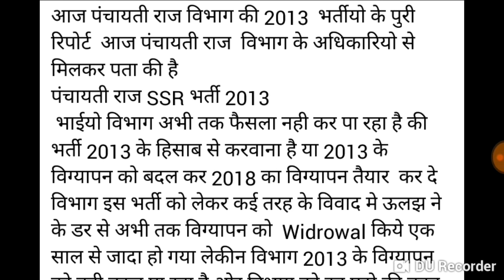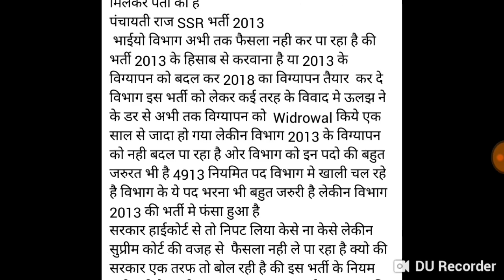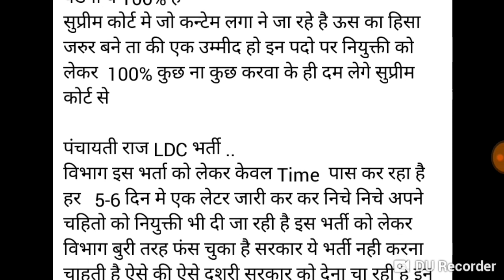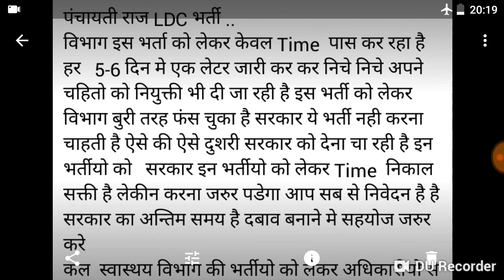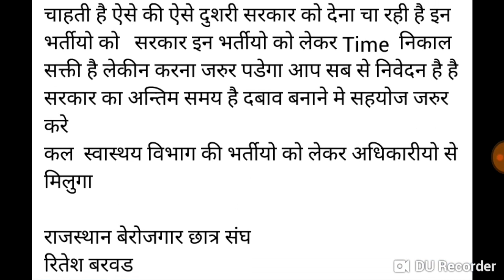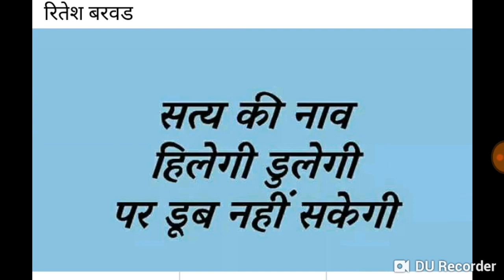SSR और LDC भर्ती 2013 II देखिये अधिकारियो ने क्या कहा रितेश बरवड़ को II 17 सितम्बर 2018 II अपडेट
आज पंचायती राज विभाग की 2013  भर्तीयो के पुरी रिपोर्ट  आज पंचायती राज  विभाग के अधिकारियो से मिलकर पता की है
पंचायती राज SSR भर्ती 2013
 भाईयो विभाग अभी तक फैसला नही कर पा रहा है की भर्ती 2013 के हिसाब से करवाना है या 2013 के विग्यापन को बदल कर 2018 का विग्यापन तैयार  कर दे विभाग इस भर्ती को लेकर कई तरह के विवाद मे ऊलझ ने के डर से अभी तक विग्यापन को  Widrowal किये एक साल से जादा हो गया लेकीन विभाग 2013 के विग्यापन को नही बदल पा रहा है ओर विभाग को इन पदो की बहुत जरुरत भी है 4913 नियमित पद विभाग मे खाली चल रहे है विभाग के ये पद भरना भी बहुत जरुरी है लेकीन विभाग 2013 की भर्ती मे फंसा हुआ है
सरकार हाईकोर्ट से तो निपट लिया केसे ना केसे लेकीन सुप्रीम कोर्ट की वजह से  फैसला नही ले पा रहा है क्यो की सरकार एक तरफ तो बोल रही है की इस भर्ती के नियम सही नही है दुशरी तरफ सरकार 99% कार्य पुरा कर चुकी है भर्ती को केवल नियुक्ती देना शेष है सरकार इस बीच बुरी तरह फंस सक्ती है सरकार इस लिये भर्ती को वेसे की वेसे रखना चा रही है
विभाग अब केवल सुप्रीम कोर्ट के निर्देश पर ही नियुक्ती देगा दुशरा सरकार इस भर्ती को शुरु कर ने का मन बना ले तो सरकार ने दुशरी सरकार की भर्तीया होने की वजह से शुरु नही कर रही जान बुजकर
एक बात साफ है की सरकार को इस भर्ती को करना जरुर पडेगा ये 100% है
सुप्रीम कोर्ट मे जो कन्टेम लगा ने जा रहे है ऊस का हिसा जरुर बने ता की एक उम्मीद हो इन पदो पर नियुक्ती को लेकर  100% कुछ ना कुछ करवा के ही दम लेगे सुप्रीम कोर्ट से

पंचायती राज LDC भर्ती ..
विभाग इस भर्ता को लेकर केवल Time  पास कर रहा है  हर   5-6 दिन मे एक लेटर जारी कर कर निचे निचे अपने चहितो को नियुक्ती भी दी जा रही है इस भर्ती को लेकर विभाग बुरी तरह फंस चुका है सरकार ये भर्ती नही करना चाहती है ऐसे की ऐसे दुशरी सरकार को देना चा रही है इन भर्तीयो को   सरकार इन भर्तीयो को लेकर Time  निकाल सक्ती है लेकीन करना जरुर पडेगा आप सब से निवेदन है है सरकार का अन्तिम समय है दबाव बनाने मे सहयोज जरुर करे
कल  स्वास्थय विभाग की भर्तीयो को लेकर अधिकारीयो से मिलुगा

राजस्थान बेरोजगार छात्र संघ
रितेश बरवड